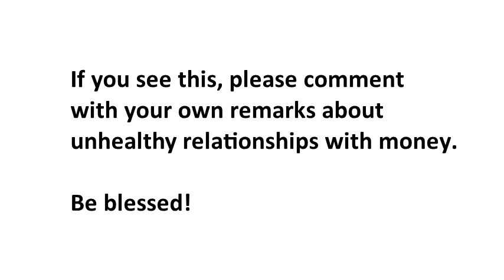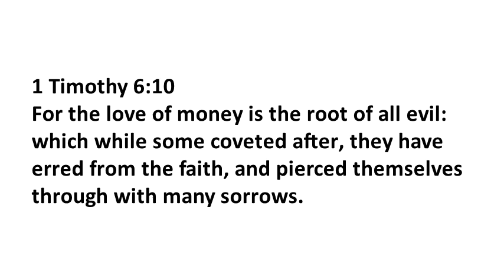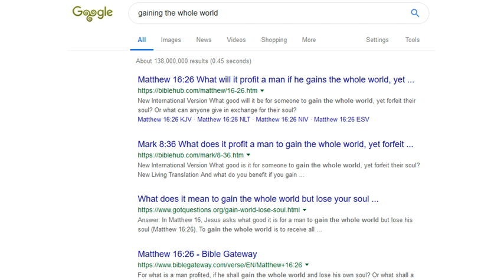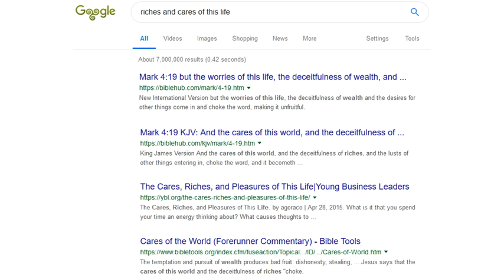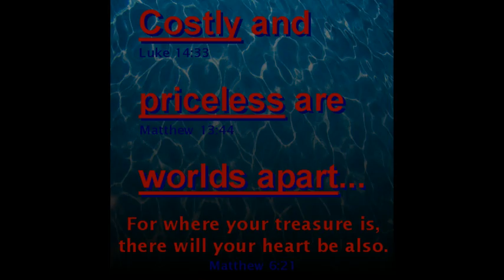Serving Mammon through the Love of Money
Christians who are trusting in mammon (rather than God) have no clue until God puts their faith to the test.

Se also:
The Idolatry of Serving Mammon

Who Do You Actually Work For? God or Money?

Subjects:
Service to mammon
Love of money
Doctrine of Balaam
Love of the world
Worldly success
Lust of the flesh
Lust of the eyes
Pride of life
Baal worship
Covetousness
God's provision
Trust in money
Trust in God
Materialism
Finances
Greed
Riches
Debt